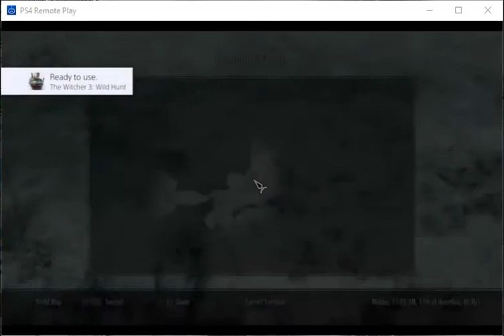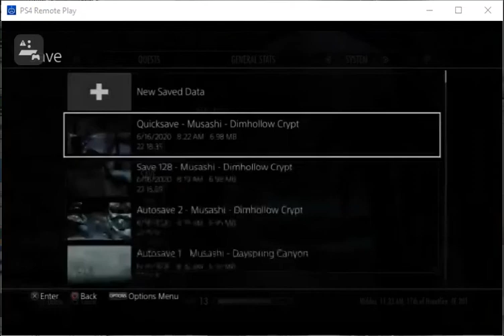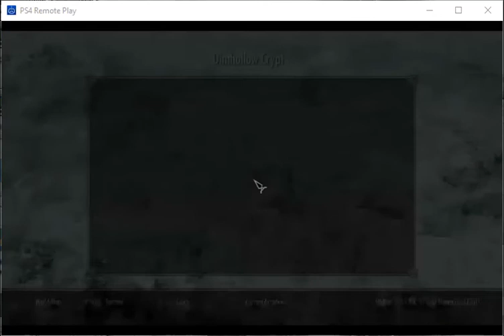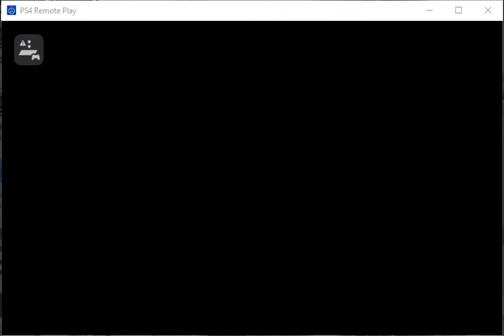Skyrim Special Edition - [Dawnguard DLC] Bloodline Quest, Northern Castle, and the Vampire Crypt